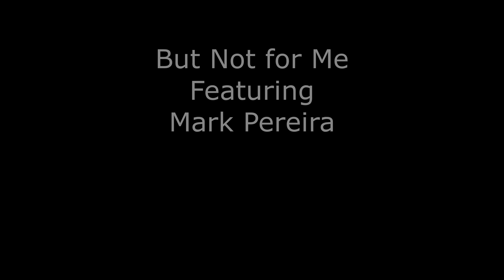But Not for Me, featuring Mark Pereira